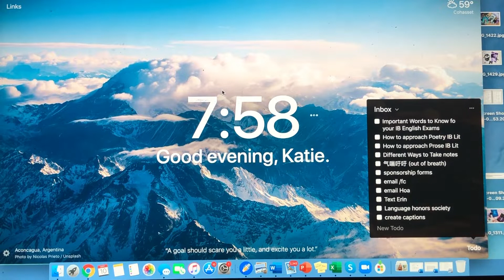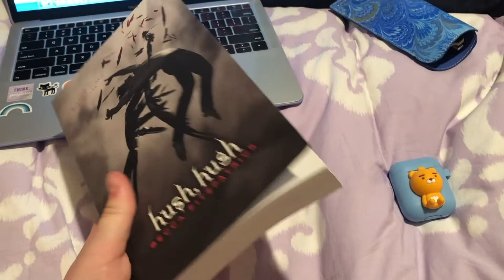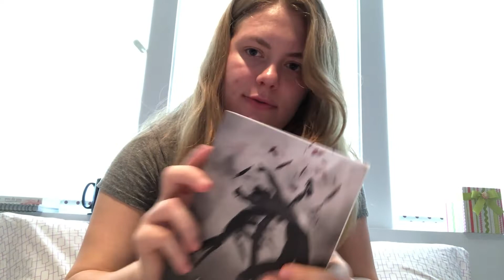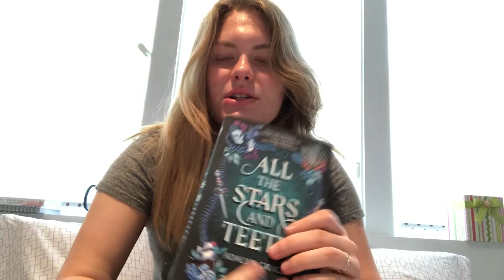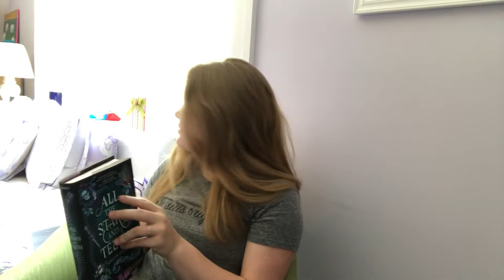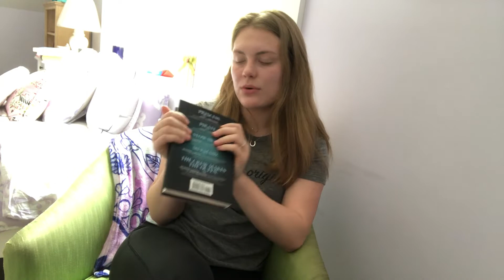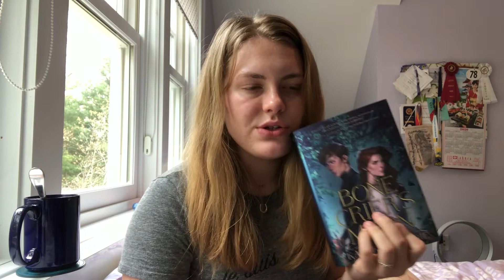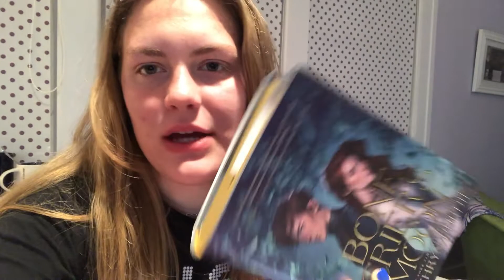24 Hour Reading VLOG (1,000+ pages, four books)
About
Name: Katie
Age:17
Languages: English (native), Spanish (intermediate to advanced), Chinese ( beginner)
Upload Schedule: Wednesdays

关于
我叫王凯笛
我是17岁
上传时间表： 星期三
语言：英文， 中文， 西班牙文
如果我错了，请纠正我的中文

Sobre mi：
Me llamo Katie.
Tengo 17 años.
Horario de subida o Actualizo el miércoles
Idiomas：español, chino, y ingles
Por favor, corrige mi español cuando cometo un error

Equipment
Camera- canon camera rebel t6i
Editing- Adobe Premier Pro 2019

🎵Music🎵